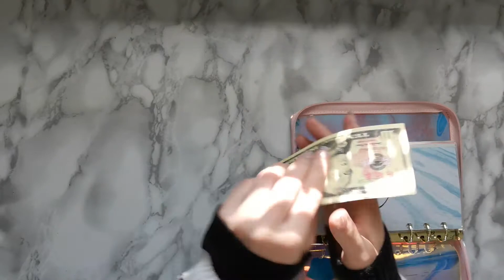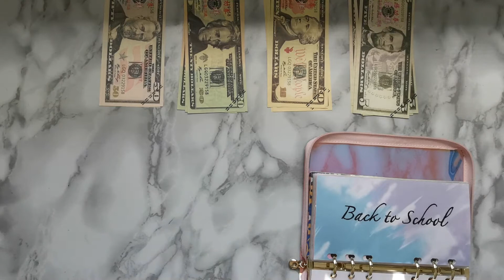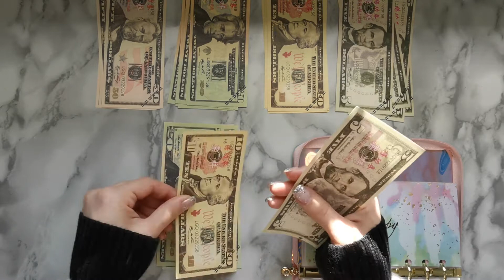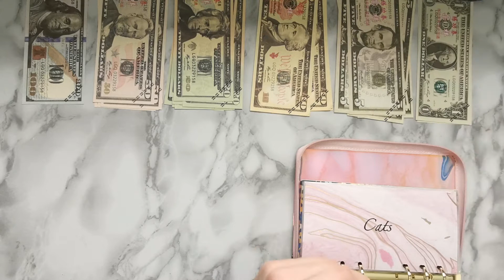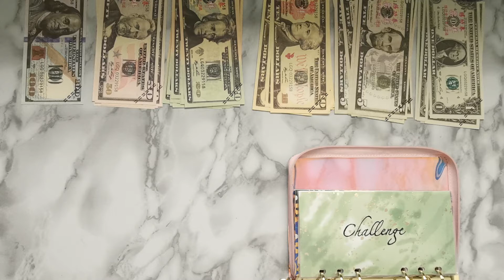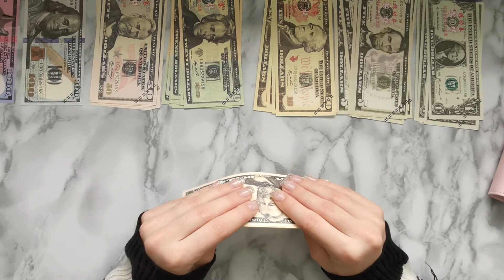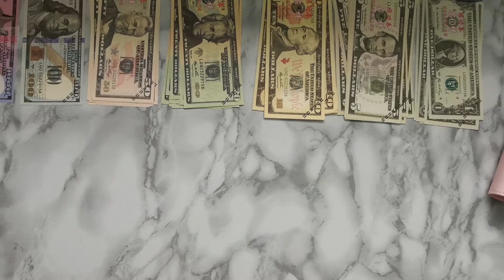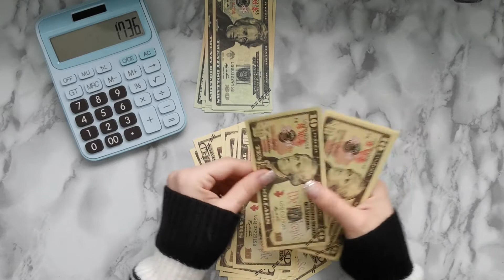Budget With Me | My May Savings ♥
Hello friends! Super excited to continue my budgeting/planning journey and to share it with you all along the way! In this video we will be finding out how much I saved during the month of May! To make this video more fun we'll be using prop money and totalling each of my sinking funds amounts to figure out the full amount saved for the entire month! ♥ Enjoy! Xx

_my_organized_life_